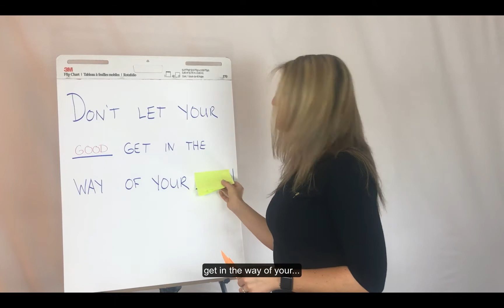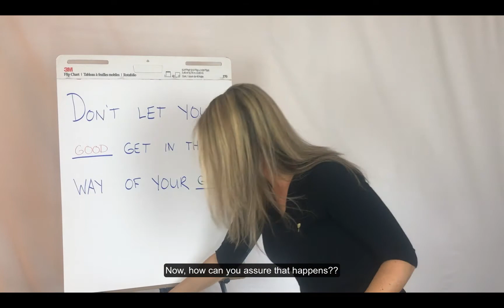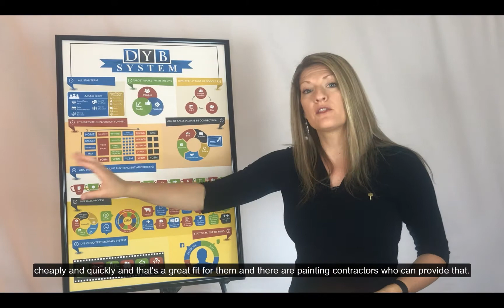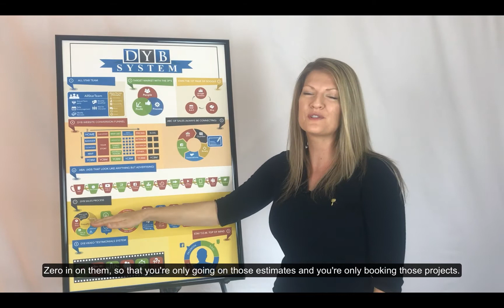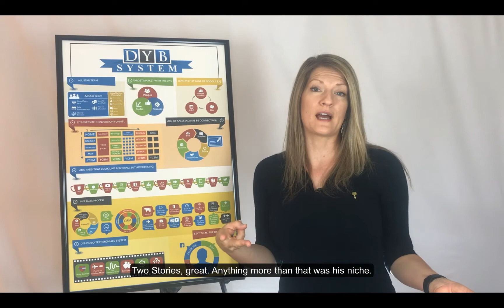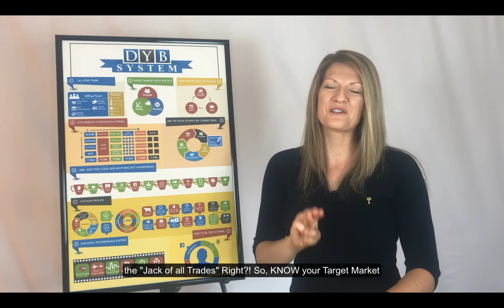The Enemy of Great by DYB Coach April Burnett